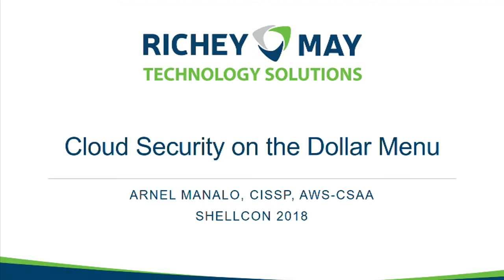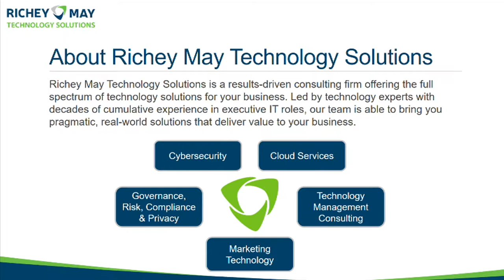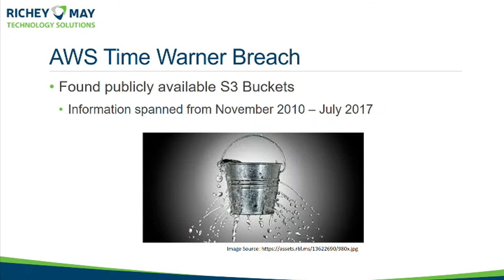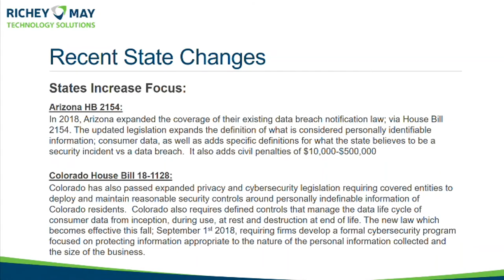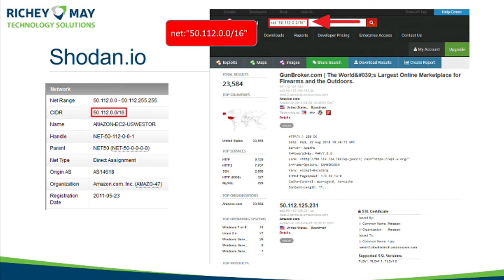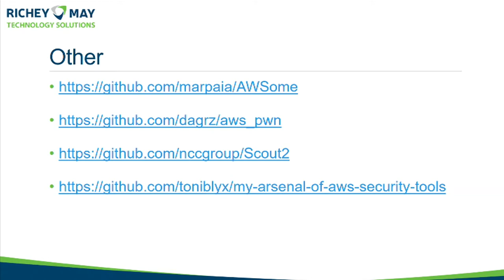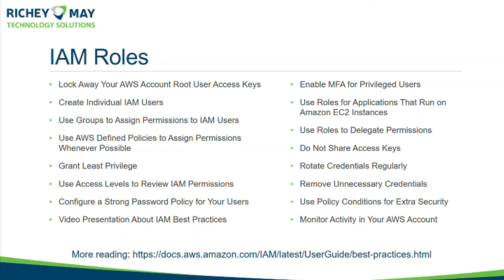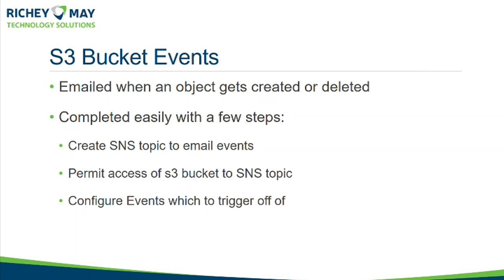Cloud Security on the Dollar Menu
Title: Cloud Security on the Dollar Menu
Speaker: Arnel Manalo

Are we in the cloud yet? Yes. It's not raining yet, but it will soon. In recent years, Fortune 500 organizations have suffered breaches and leaked data making the cloud scary. If you've got the big bucks, you can get fancy toys with pretty dashboards to protect your cloud, but what about the rest of us on the dollar menu budget? How do we protect our cloud? This talk will focus on basic AWS cloud security methodologies, benchmarks, and using free/cheap tools to blue-ify your cloud.